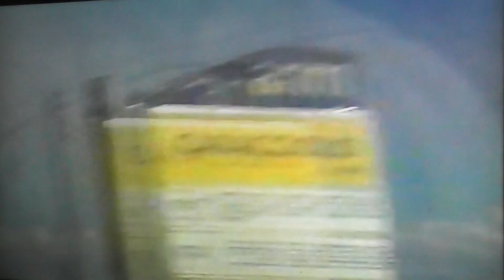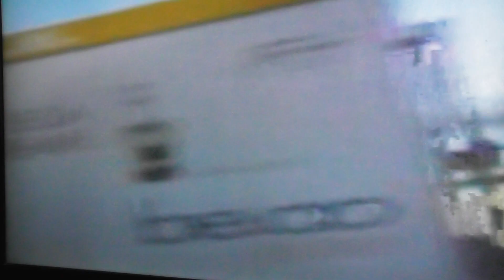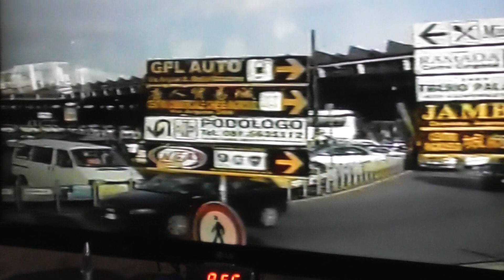00211челов ураган в г неаполе италия экскурс осень 2010г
челов ураган и хайдар в гтнеаполе италия осень 2010г